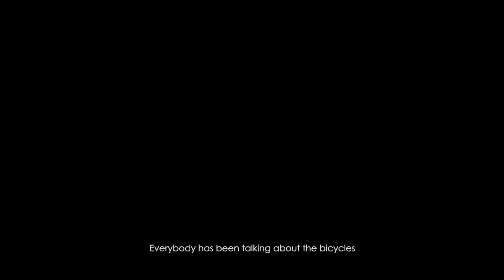🐟 POISSON D'AVRIL - Utiliser l'énergie du barreur | Martin Fischer & Franck Cammas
Découvrez comment l'équipe de Groupama Team France va optimiser la production d'énergie à bord du Class AC pour la 35e Coupe de l'America.

Franck Cammas est un passionné de cyclisme et dès 2010, il avait été le premier marin à équiper un de ses bateaux avec un vélo afin d'améliorer ses performances en solitaire. Aujourd'hui Team New Zealand utilise la force des jambes des grinders pour produire de l'énergie. Chez Groupama Team France, nous innovons !